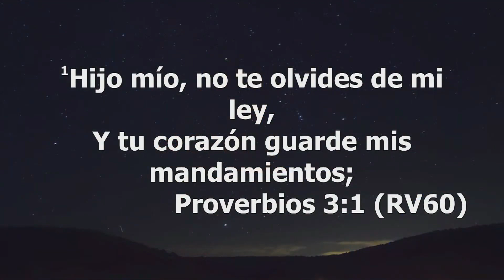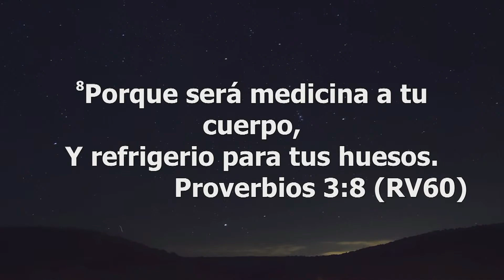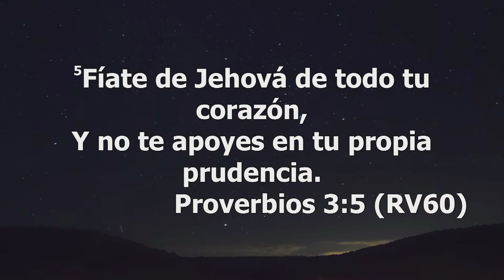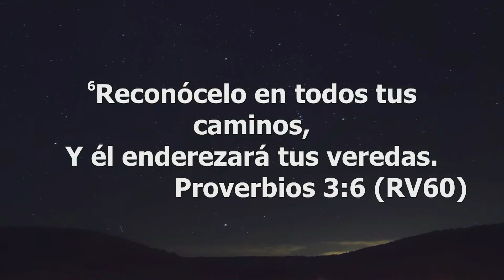LA OBEDIENCIA PREPARA EL CAMINO - PREDICADORES IMEC - ESPERANZA BAYONA